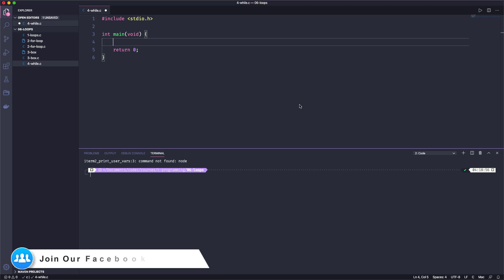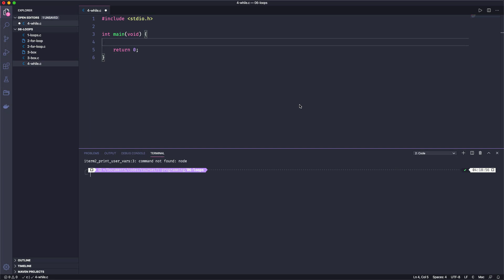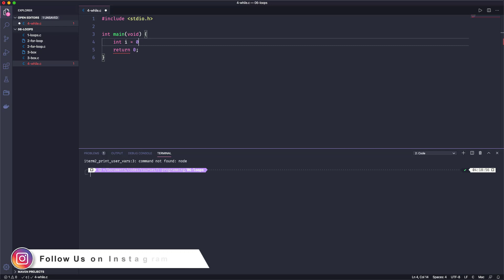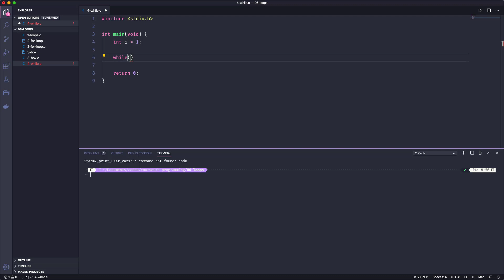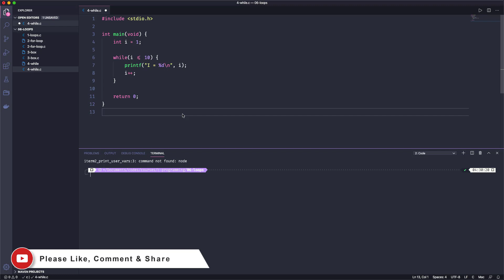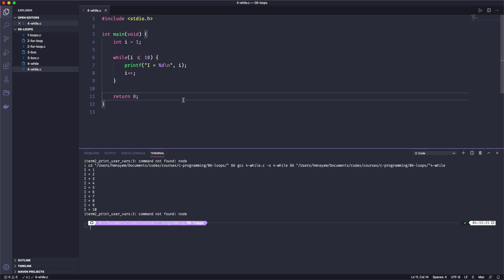044. While Loop | C All You Need to Know | C Bangla Tutorials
044. While Loop | C All You Need to Know | C Bangla Tutorials

A while loop is a control flow statement. In a while loop, code has been executed repeatedly based on a given Boolean condition. If the condition is false, the while loop will terminate.

c while loop, condition in while loop, while loop terminate